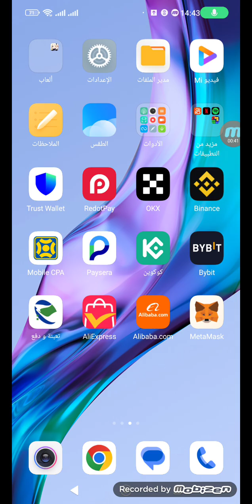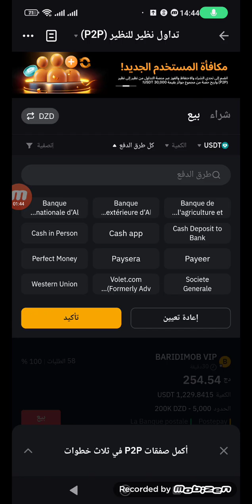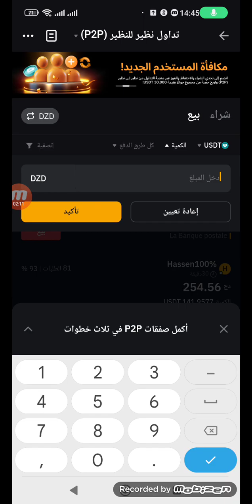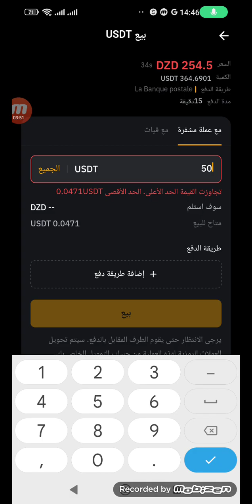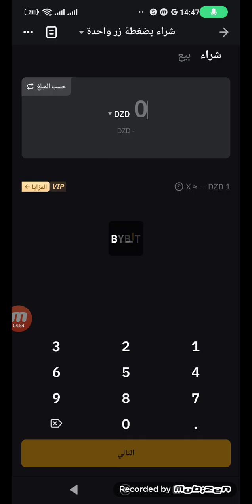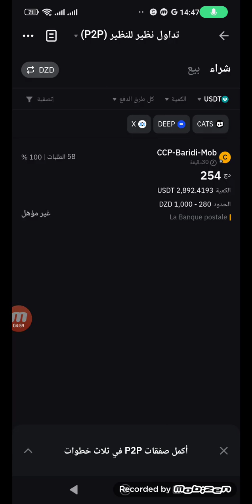كيفية بيع usdt في منصة bybit إستلام الاموال في بريدي موب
الحلقة الاولى من شروحات منصة Binance فتح حساب

شرح منصة binance
شرح منصة بينانس
الربح من منصة binance
الربح من منصة بينانس
شراء وبيع الرصيد في binance
شراء وبيع الرصيد في بينانس

كلمات دالة
تحويل عملة USDT الى دينار الجزائري CCP
تحويل الدينار الجزائري CCP إلى عملة USDT
تحويل بواسطة منصة Binance
تحويل عملة USDT الى بريدي موب
تحويل رصيد بريدي موب الى عملة USDT
طريقة حصول على عملة USDT
كيفية شراء usdt عن طريق p2p
كيفية شراء usdt من lbank
طريقة شراء usdt
طريقة شراء usdt من binance
طريقة شراء usdt p2p
طريقة شراء usdt من بينانس
طريقة شراء usdt من بينانس عن طريق ccp
ربح رصيد PAYEER  و USDT
طريقة إيداع في تطبيق CAMEL
اثبات السحب من تطبيق CAMEL
شرح تطبيق CAMEL
سحب 5 دولار من تطبيق CAMEL
ربح المال
تطبيق ربح المال
ربح عملة USDT (TRC20)

كيفية بيع usdt في binance عن طريق بريدي موب
بيع usdt في binance باستخدام بريدي موب
بيع usdt في binance مقابل دينار جزائري عن طريق بريدي موب
طريقة بيع usdt في binance عن طريق بريدي موب
شرح كيفية بيع usdt في binance عن طريق بريدي موب
دليل بيع usdt في binance عن طريق بريدي موب
خطوات بيع usdt في binance عن طريق بريدي موب
بيع usdt في binance للمبتدئين
بيع usdt في binance من خلال بريدي موب في الجزائر
بيع usdt في binance من خلال بريدي موب بسهولة
بيع usdt في binance من خلال بريدي موب بأسرع طريقة
بيع usdt في binance من خلال بريدي موب بأقل رسوم
بيع USDT بينانس
بيع USDT الجزائر
شراء USDT الجزائر
USDT الجزائر
بينانس الجزائر
سعر USDT الجزائر
سعر USDT في الجزائر
شراء USDT آمن الجزائر
بيع USDT آمن الجزائر
فوائد شراء USDT الجزائر
فوائد بيع USDT الجزائر
دفع USDT CCP الجزائر
دفع USDT Baridi Mob الجزائر
CCP الجزائر
Baridi Mob الجزائر
بيع USDT في الجزائر
شراء USDT في الجزائر
USDT في الجزائر
بينانس في الجزائر
CCP في الجزائر
Baridi Mob في الجزائر
بيع USDT من شخص لشخص بينانس
بيع USDT بينانس
بيع USDT مقابل الدينار الجزائري
بيع USDT عبر بريدي موب
طريقة بيع USDT بينانس واستلام المال من بريدي موب
شرح بيع USDT بينانس واستلام المال من بريدي موب
كيفية بيع USDT بينانس واستلام المال من بريدي موب
دليل بيع USDT بينانس واستلام المال من بريدي موب
عملات رقمية
بيتكوين
إيثريوم
BNB
USDT
بيع USDT عبر بطاقة بنكية بينانس
بيع USDT عبر باي بال بينانس
بيع USDT عبر تحويل بنكي بينانس
بيع USDT عبر سكريل بينانس
بيع USDT آمن
طريقة بيع USDT بينانس
كيفية بيع USDT بينانس
دليل بيع USDT بينانس
شرح بيع USDT بينانس
نصائح لبيع USDT بينانس
تحذيرات من بيع USDT بينانس
طريقة بيع العملات الرقمية عبر بريدي موب
شرح بيع العملات الرقمية عبر بريدي موب
كيفية بيع العملات الرقمية عبر بريدي موب
دليل بيع العملات الرقمية عبر بريدي موب